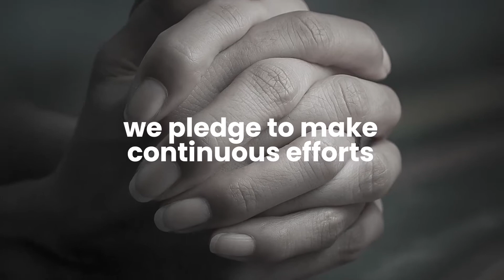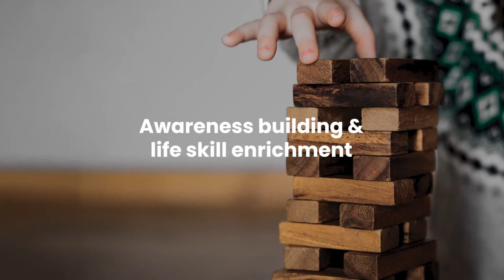Let’s strive towards holistic education and student physical development | Lighthouse Learning.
For Lighthouse, education is not just about academic learning. Here we dive deep into a child’s holistic education and mental well-being. From their mental health to social skills, Lighthouse Learning is a roof under which the inculcation of holistic education, physical development, social skills, and mental wellbeing is promoted. Each and everything is taught under keen observation. Lighthouse Learning not only focuses on academics but helps a child to cope with stress, enjoy good mental health, and overcome anxiety. Lighthouse Learning works towards students' wellness, awareness of oneself, meditating and striving for our student’s physical development. Get in touch with us to explore the future of holistic education today.

Timestamp:
00:00 - Start
00:26 - We accept human diversity
00:57 - Today we strive for our student’s complete wellness
01:10 - Workshop on wellness and self-growth
01:25 - Centre of well-being